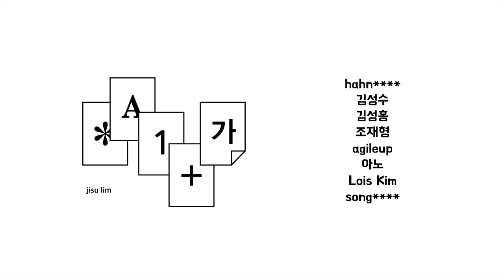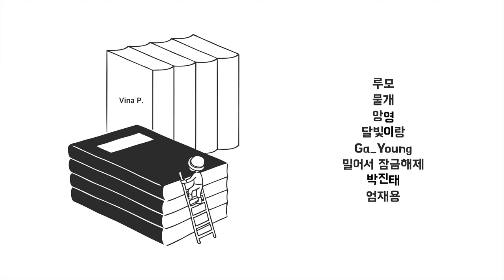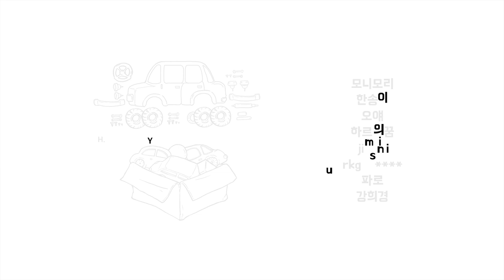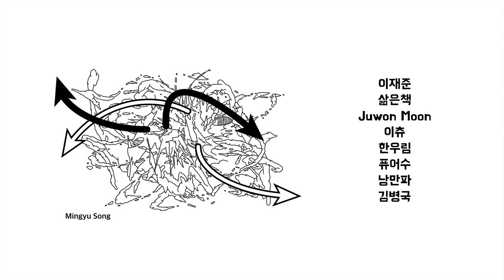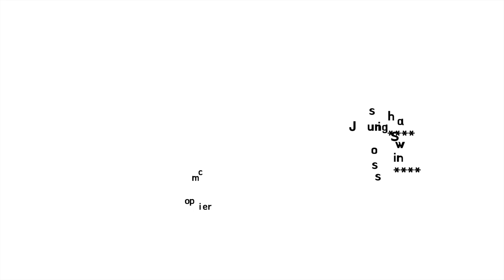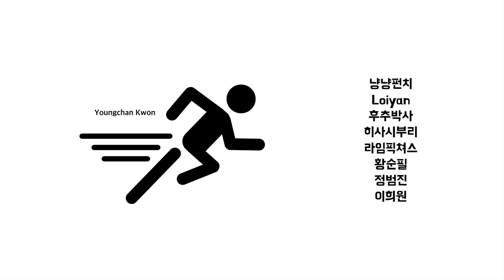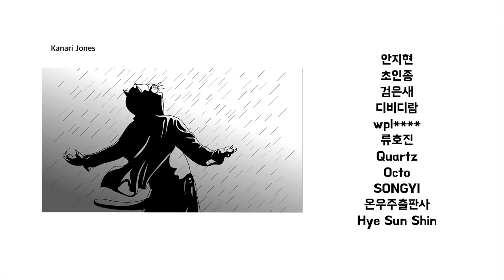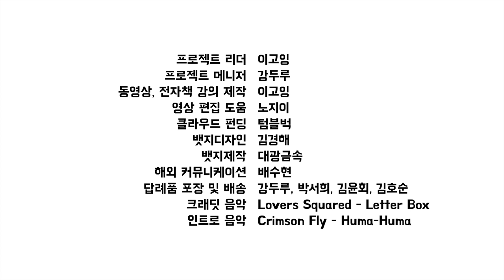WEB1 - 엔딩 크래딧